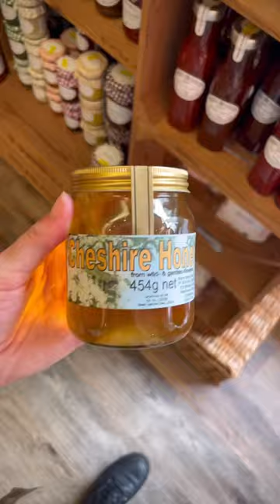The bakery Harry Styles worked at 🤭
Visiting the bakery Harry Styles worked at! In the cutest town of all time, and it’s only 40 mins outside of Manchester city centre. Definitely worth a visit.

📍 W Mandeville Bakery, Holmes Chapel